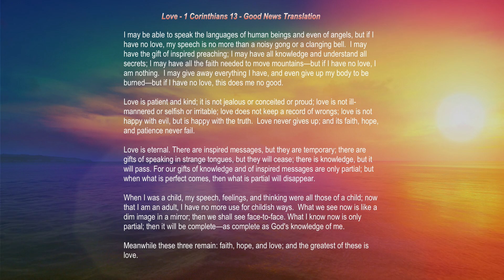The Greatest Among These is Love - 1 Corinthians 13 (GNT)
Sifu reads 1st Corinthians 13, Good News Translation.

There are profound, insightful teachings in this passage.  Without love, everything you do is futile.